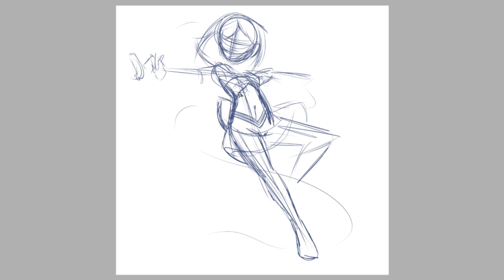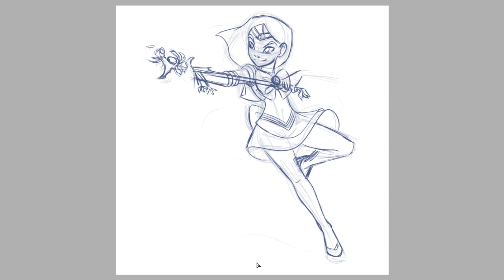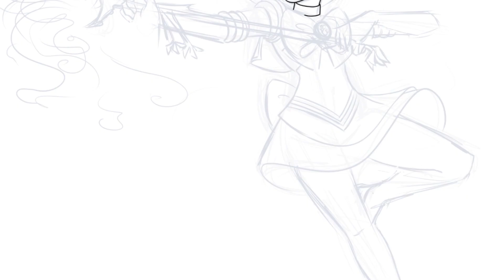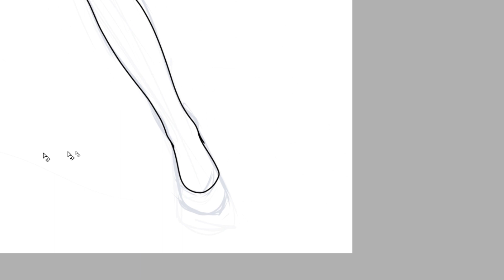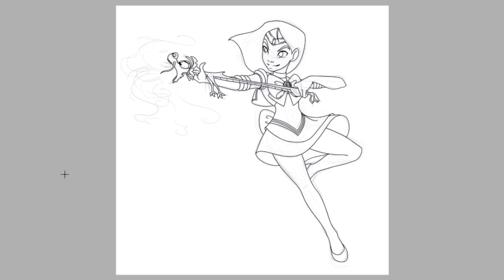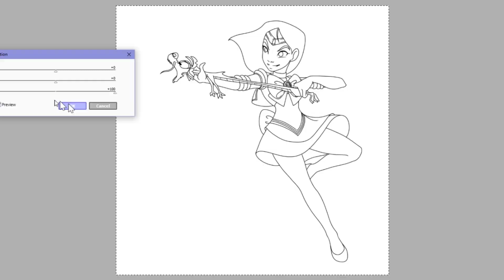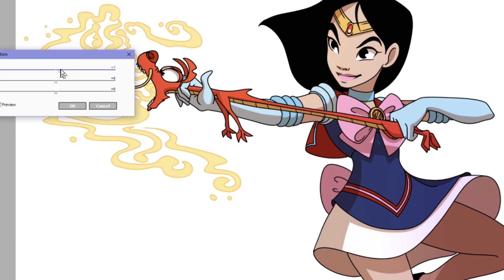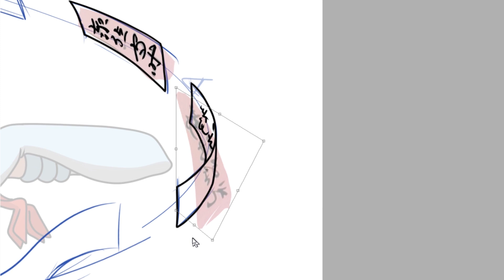SPEEDPAINT! | Sailor Mulan! | SAILOR MOON x DISNEY PRINCESS SERIES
F.A.Q!

Programs
-Paint Tool Sai
-Photoshop
-Adobe Premiere

Commissions?
-Check my Instagram for my Commission Status!